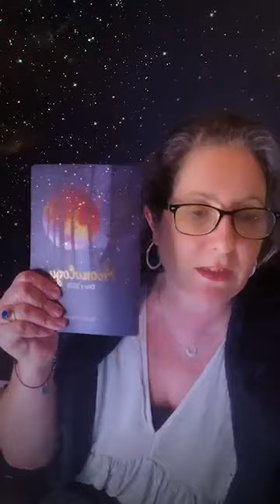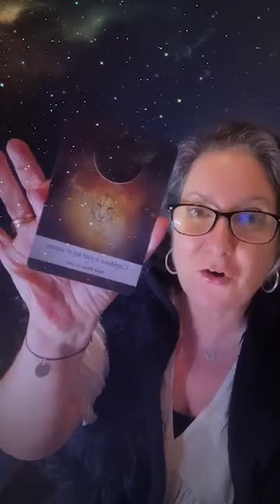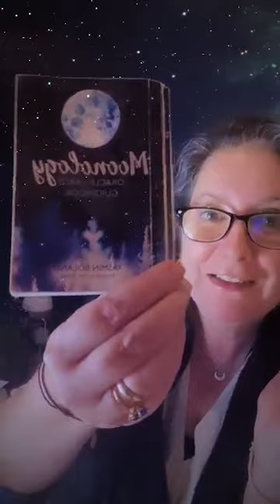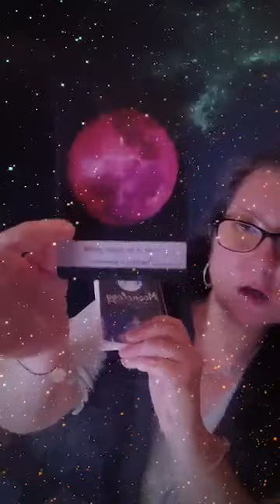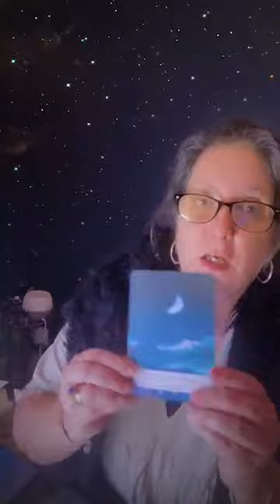This week's Astrology With Yasmin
If you’d like me to look at your chart, and you’re you’re in the USA, please call in on 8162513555

This week we talking about the waxing moon and goalsetting.